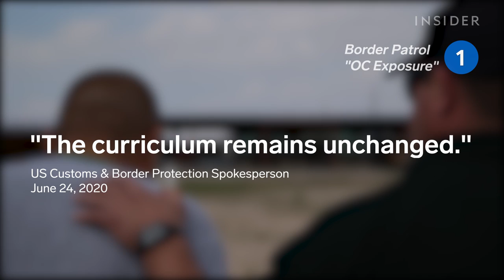The 6 Most Intense Moments Of 'Boot Camp'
Business Insider's "Boot Camp" series goes inside the training programs of military branches and law enforcement agencies. Senior video correspondent Graham Flanagan counts down the most intense moments he's witnessed while producing the series. Featured training programs include the United States Secret Service, the United States Coast Guard, the United States Marine Corps, the United States Army, and the United States Border Patrol.